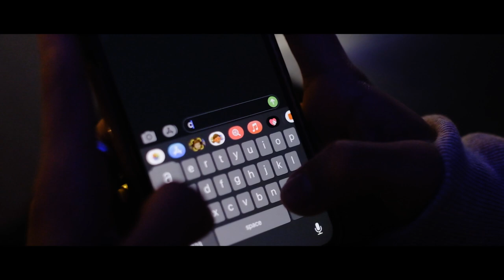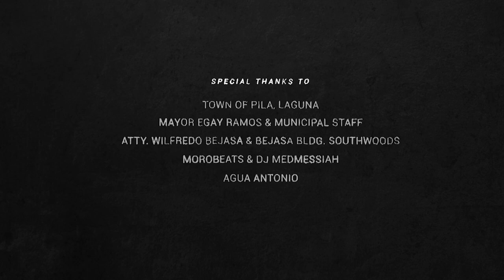Late Night Talk - Clarence Robinson (Official Music Video)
This is LATE NIGHT TALK, the first ever song and music video by Manila KlaseKo Music's own CLARENCE ROBINSON

Producers:
Solomon Stark
Clarence Robinson

Directed by:
Charly Villamor Esquejo
Ey-Ar Rosales

Written by:
Clarence Robinson
Emman Carteciano

Arranged by:
Michael Marquez
Clarence Robinson

Director of Photography:
Joshua Cambel

Camera Operator and Production Assistant:
Gab Donoso
Gab Francisco

Technical Production support:
MedMessiah (MoroBeats)
Boom Dayupay

Executive Producer:
JP del Rosario David

Special Thanks to:
Niño Esquejo
Sed Almoro
Acie Esquejo
Moshi Rock
DJ BEN
Nathan Farcon
Portia Angeles
Kiro
Dalecioso
Manila Klaseko Clothes Shoppe
Streetbuck
IT'S TIMEEE TV
LA COSINA ANTONIO
Agua Antonio

Special Thanks to:
Mayor Egay Ramos
Atty. Wilfredo Bejasa